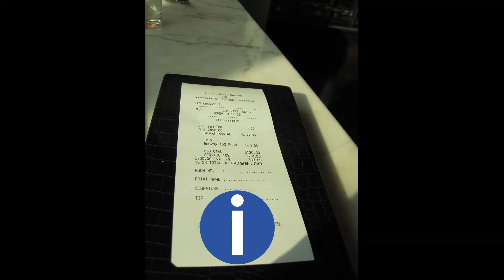【生活泰導】首放曼谷片 Day 3 (遺留了的一Part)